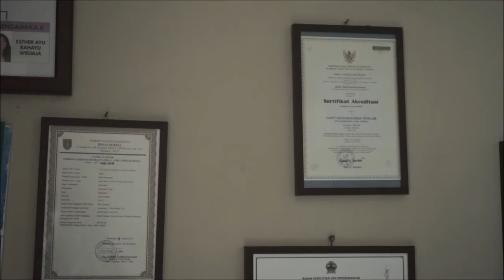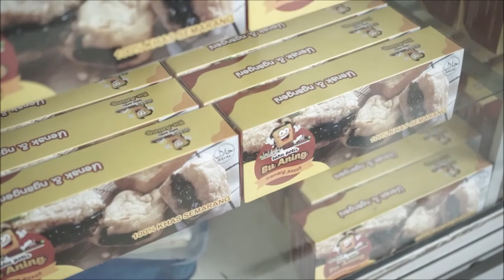Program IndiHome Peduli kepada Rumah Shalom, Tanjung Mas Semarang